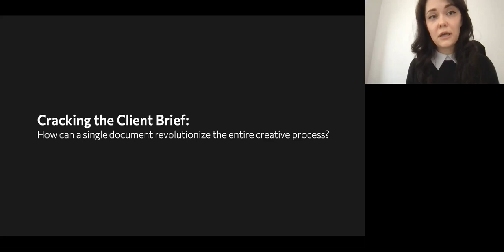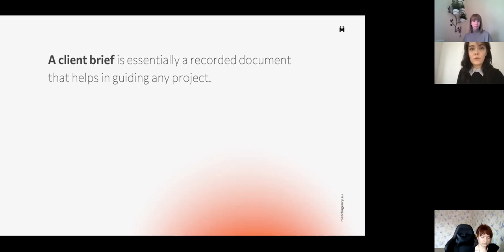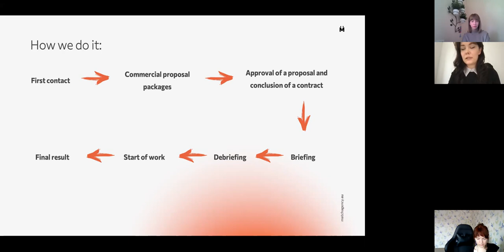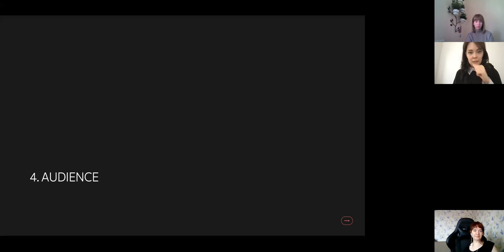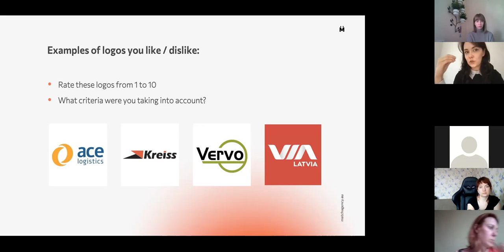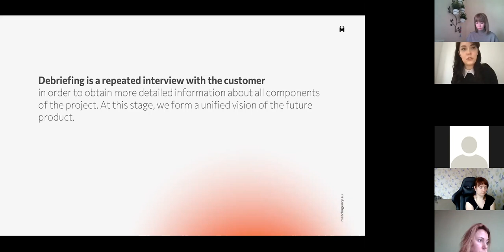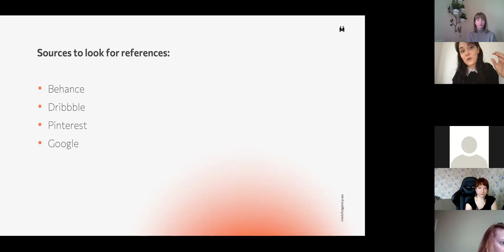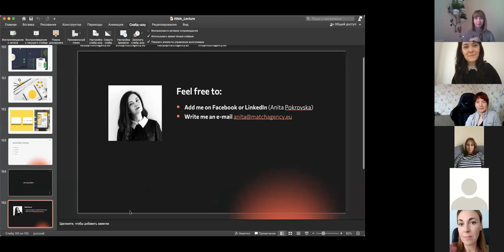Open Lecture with Anita Pokrovska: Cracking the Client Brief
Just like every journey begins with a ticket, a project starts with a brief.
The secret to any successful product is getting the right balance between the creative work and meeting the requirements of your clients. In this lecture we will explore whether it is possible to develop branding that not only exceeds customer expectations, but also becomes the cherry on top of your portfolio.

Anita Pokrovska is communications strategist, founder of MATCH, a full service digital agency,